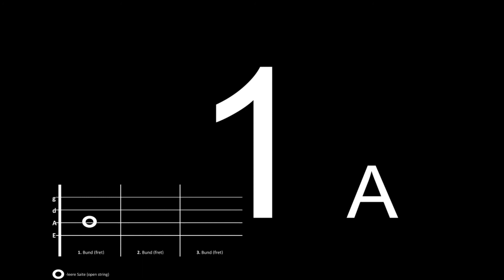4/4 Takt Bpm 120 (Bassgitarre/bassguitar+Schlagzeug/drums)